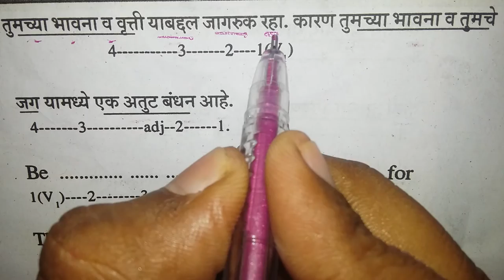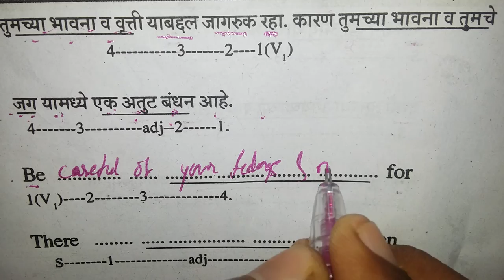Spoken English Class For Marathi actors and films industry.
2 June Sugar Salt Ani Prem Sonali Bangera Sonali Kulkarni, Sameer Dharmadhikari, Ajinkya Dev, Shilpa Tulaskar, Prasad Oak, Kranti Redkar Social, Drama [40]
19 June Time Bara Vait Rahul Bhatankar Bhushan Pradhan, Hrishikesh Joshi, Satish Rajwade, Nidhi oza Romcom, Action, Thriller [41]
19 June Wanted Bayko Number One Raju Pareskar Makarand Anaspure, Sayaji Shinde, Tejaswini Lonari, Smita Gondkar, Maithili Warang, Sanjay Khapre, Manoj Takne Comedy, Drama [42]
19 June 2 Premi Premache Kamal Thakur Swapnil Joshi, Girija Oak, Pritee Arora, Arun Bakshi, Anjana Mumta Romance, Drama [43]
19 June Blackboard Dinesh Deolekar Arun Nalawade, Madhavi Juvekar, Charles Gomes, Gauri Navalkar Drama [44]
26 June Killa Avinash Arun Parth Bhalerao, Archit Deodhar, Gaurish Gawade, Atharva Upasni, Amruta Subhash Drama [45][46]
26 June Welcome Zindagi Umesh Ghadge Swapnil Joshi, Amruta Khanvilkar, Mohan Agashe, Satish Alekar, Prashant Damle, Bharti Achrekar, Rajeshwari Sachdev, Vivek Lagoo, Pushkar Shrotri, Murli Sharma, Urmila Kanitkar, Jayant Wadkar Dark Comedy, Romance [47]
26 June Dream Mall Suraj Mulekar Siddharth Jadhav, Neha Joshi Thriller [48][49]
July–September[edit]
Opening Title Director Cast Genre Source
3 July Shutter V. K. Prakash Sachin Khedekar, Sonalee Kulkarni, Amey Wagh, Prakash Bare Thriller, Drama [50]
3 July Online Binline Kedar Gaekwad Siddharth Chandekar, Hemant Dhome, Rutuja Shinde Romance, Comedy [51]
3 July Dhol Taashe Ankur Kakatkar Jitendra Joshi, Abhijeet Khandkekar, Hrishitaa Bhatt, Pradeep Welankar, Ila Bhate, Vidaydhar joshi, Vijay Andalkar, Shekhar Phadke, Rajkumar Anjute, Vinay Apte Drama [52]
10 July Murder Mestri Rahul Jadhav Dilip Prabhavalkar, Hrishikesh Joshi, Vikas Kadam, Vandana Gupte, Kranti Redkar Thriller, Comedy, Mystery [53]
17 July Bioscope Ravi Jadhav, Viju Mane, Girish Mohite, Gajendra Ahire Veena Jamkar, Mrunmayee Godbole, kushal Badrike, Neena Kulkarni, Mangesh Desai Drama [54]
24 July Carry On Maratha Sanjay Londhe Gashmeer Mahajani, Kashmira Kulkarni Action, Romance [55][56][57][58]
24 July Panhala Nagesh Bhonsle Nagesh Bhosle, Sangram Salvi, Samidha Guru, Amruta Sant, Makrand Deshpande Drama [59]
24 July Manaatlya Unhat Paandurang K. Jadhav Kailash Waghmare, Mitalee jagtap, Kishor Kadam Drama [60][61]
24 July Waghi Sandeep Salgaonkar Shubhangi Bhujbal, Kavya Mungekar Drama [62]
31 July Deool Band Pravin Tarde, Pranit Kulkarni Gashmeer Mahajani, Girija Joshi, Mohan Agashe, Nivedita Saraf, Shweta Shinde, Satish Alekar, Kiran Yadnyopavit, Sharvari Jamenis, Sunil Abhyankar, Pravin Tarde, Snehal Tarde, Ramesh Pardeshi, Devendra Gaikwad, Deepak Karanjikar, Arya Ghare Drama, Thriller [63]
31 July Janiva Rajesh Ranshinge Satya Manjrekar, Vaibhavi Sandilya, Anuradha Mukharjee, Devdutt Dani, Sanket Agarwal, Kiran Karmarkar, Renuka Shahane, Atul Parchure, Indira Krishnan, Salil Ankola, Usha Nadkarni, Kishor Kadam Drama [64]
31 July Olakh - My Identity Jameel Khan Bhushan Patil,Khushboo Tawde, Alka Kubal, Arun Nalawade Drama [65]
7 August Nilkanth Master Gajendra Ahire Adinath Kothare, Pooja Sawant, Vikram Gokhale, Kishor Kadam, Neha Mahajan, Omkar Govardhan Thriller, Action, Drama [66]
7 August Gurukul Rommel Rodrigues Nagesh Bhosle, Vidyadhar Joshi, Asit Redij, Prashant Mohite, Pradeep Kuwar, Swapnil Joshi, Sonalee Shewale, Neha Khan, Reenna Limon Social Drama [67][68][69]
7 August Shortcut Harish Raut Vaibbhav Tatwawdi, Sanskruti Balgude, Rajesh Shringarpure, Naresh Bidkar Crime, Thriller [70]
7 August Superb Plan Jai Tari Trupti Bhoir, Satyanand Gaitonde, Girish Pardeshi, Rajendra Shisatkar, Nayna Muke, Vidya Sawale Action, Drama, Thriller [71][72]
14 August Double Seat Sameer Vidhwans Ankush Choudhary, Mukta Barve Drama [73][74]
21 August Dhinchak Enterprise Nishant Sapkale Bhushan Pradhan, Manava Naik Comedy, Drama [75]
21 August Slambook Ruturaj Dhalgade Ritika Shrotri,Shantanu Rangnekar Romance, Drama [76][77]
21 August 3.56 Killari Deepak Bhagwat Sai Tamhankar, Jackie Shroff Suspense Thriller, Drama [78]
21 August Nyayaam Sunil Agresar Sunil Godbole,Prakash Dhotre,Kratik Chavan,Sima Kulkarni Drama [79]
28 August Bhay Rahul Bhatankar Satish Rajwade, Smitha Gondkar, Abhijeet Khandkekar, Vineet Sharma Thriller [80]
28 August Dholki Raju Desai , Vishal Desai Siddarth Jadhav, Manasi Naik, Kashmira Kulkarni, Sayaji Shinde, Jyoti Chandekar, Sanjay Kulkarni, Dr Vilas Ujawane, Vijay Nikam, Vandana Drama, Comedy [81][82]
28 August Highway Umesh Kulkarni Girish Kulkarni, Mukta Barve, Tisca Chopra, Huma Qureshi, Renuka Shahane, Vidyadhar Joshi, Sunil Barve, Savita Prabhune, Kishor Kadam Road Movie [83][84][85][86]
28 August Shegavicha Yogi Gajanan Pitambar Kale Jackie Shroff, Milind Gunaji, Sanjay Khapre, Deepali Sayad, Bharat Ganeshpure Drama [87] [88]
28 August Saangati Sunilsingh Shivalkar, Ramvijay Waman Parab Gaurav Ghatnekar,Smita Oak, Satish Pulekar Drama [89]
4 September Tu Hi Re Sanjay Jadhav Swapnil Joshi, Sai